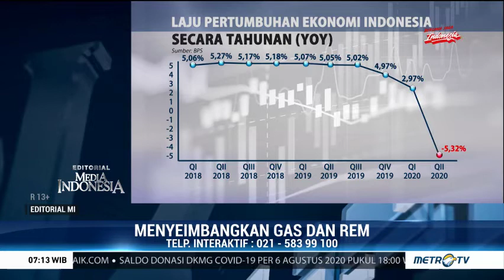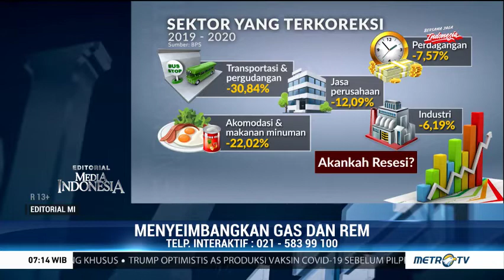Menyeimbangkan Gas dan Rem Penanganan Covid 19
Editorial Media Indonesia Edisi Jumat 7 Agustus 2020